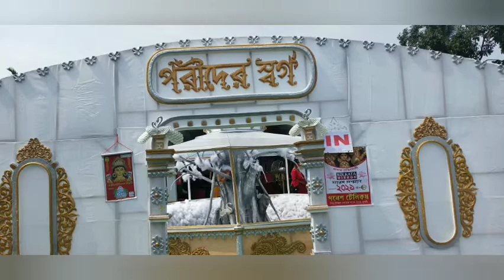Soptomi+Astomi sorted 😁 || bengali vlog ||Vlog -10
Soptomi+Astomi sorted 😁 || bengali vlog